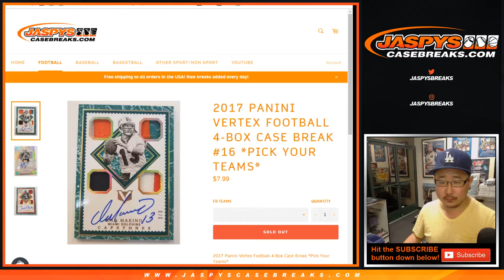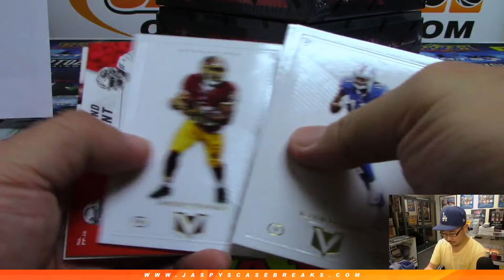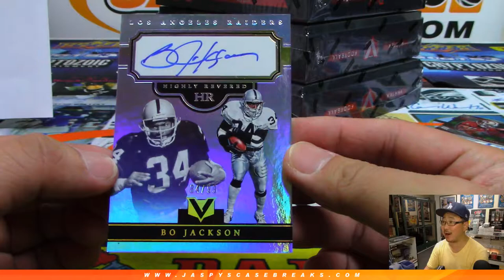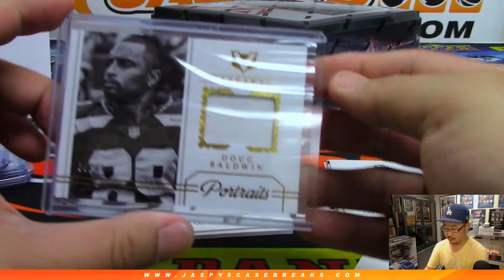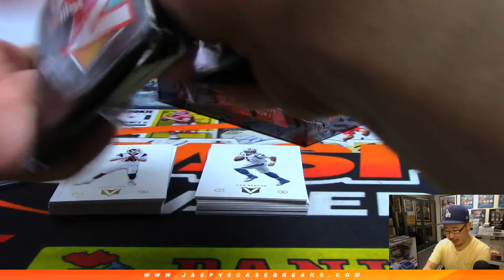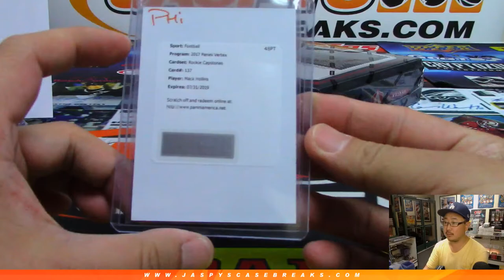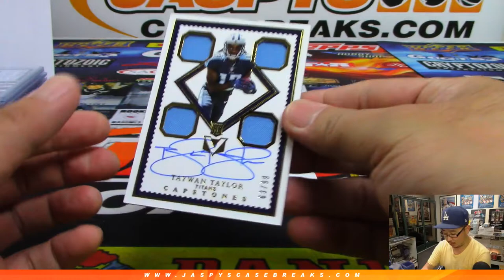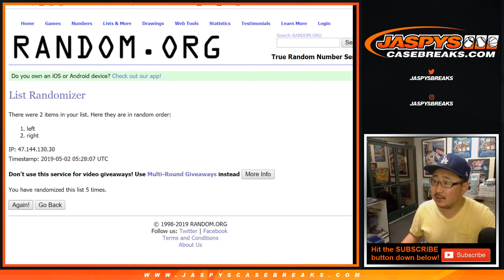W, 05/01/19 || 4Box (inner) PYT #16 || 2017 Panini VERTEX Football (NFL)